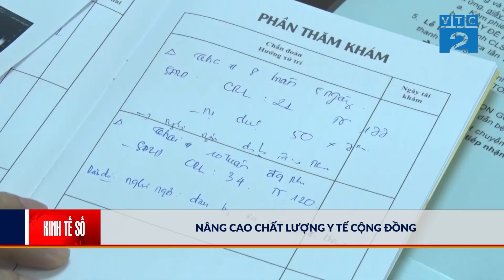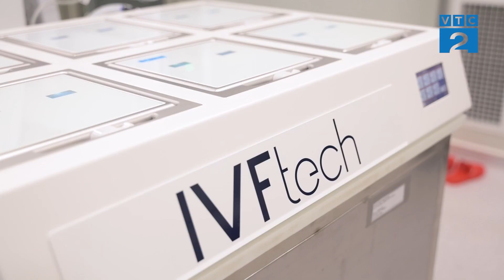[Góc nhìn người tiêu dùng] BỆNH VIỆN THIỆN HẠNH - NÂNG CAO CHẤT LƯỢNG Y TẾ CỘNG ĐỒNG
Một mùa xuân đầy hy vọng nữa lại sắp đến “gõ cửa” từng nhà. Đây dịp để mỗi chúng ta cùng nhau ngồi lại và chiêm nghiệm về những chuyện đã qua, với hy vọng về một năm mới bình an và hạnh phúc hơn.